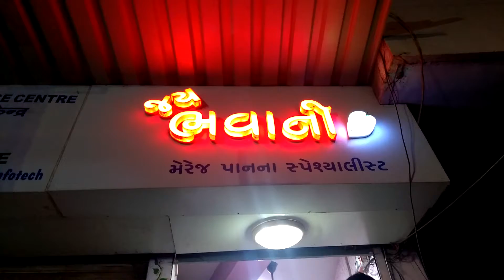Bhavnagar Fire pan# fire pan#bhavani pan#bhavnagar pan#marrige pan#salagtu pan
Bhavnagar Fire pan (jay bhavani pan)Bhavnagar Fire pan# fire pan#bhavani pan#bhavnagar pan#marrige pan#salagtu pan